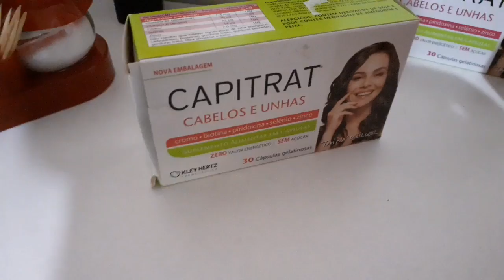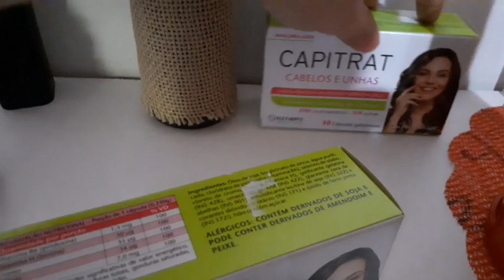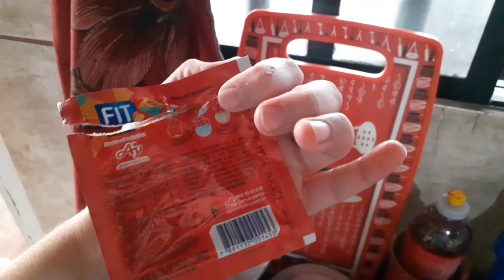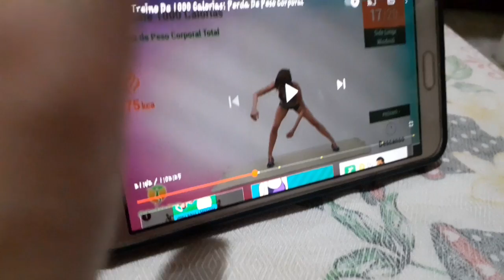DIÁRIO DA DIETA\ME PESEI COMPRAS NA FRUTARIA